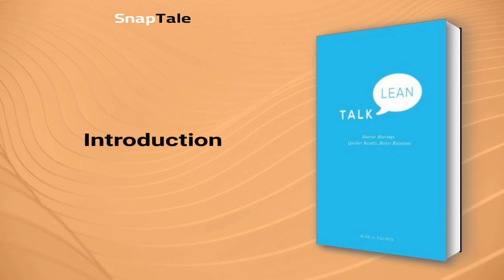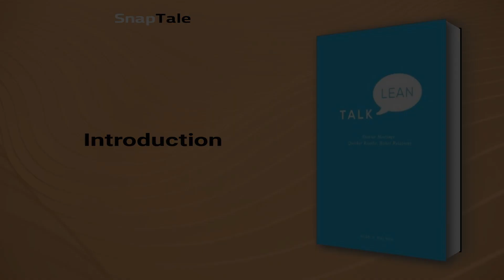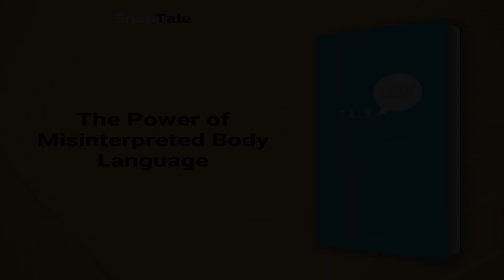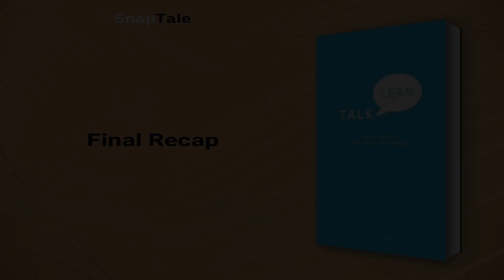Talk Lean by Alan Palmer: 6 Minute Summary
*BOOK SUMMARY*

TITLE - Talk Lean: Shorter Meetings. Quicker Results. Better Relations.

AUTHOR - Alan Palmer

DESCRIPTION:
📖 Learn to communicate effectively and approach difficult conversations with ease with Talk Lean. Business leaders will gain valuable insights, learning how to begin and close meetings, communicate positively, and maximise productivity. With practical techniques for improving communication, this book is essential for anyone in business.

TIMESTAMPS:
⌚ 00:00 Introduction
⌚ 01:12 Setting the Tone for Productive Meetings
⌚ 02:47 Effective Communication in Meetings
⌚ 03:22 Effective Communication in Meetings
⌚ 04:11 The Power of Misinterpreted Body Language
⌚ 05:00 Final Recap